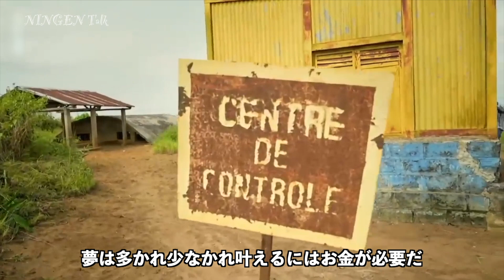コンゴのおじさんの「ロケットの夢」、自腹を切ってロケットを作り出した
アフリカの「イーロン・マスク」